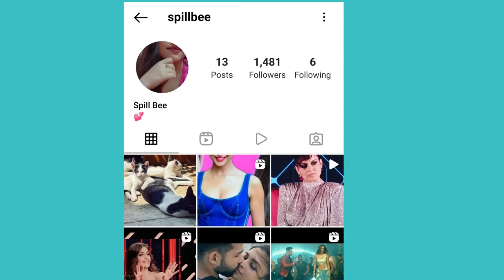WHY SONAKSHI SINHA LEFT BOLLYWOOD? ACTRESS WHO WAS BULLIED FOR HER BODY TYPE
About this video: In this video, we will talk about Sonakshi Sinha